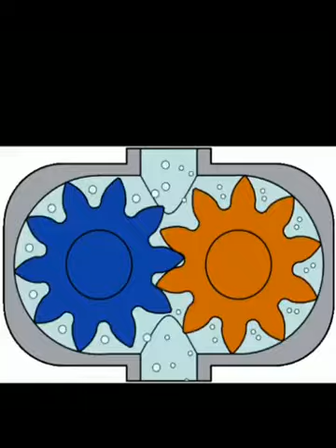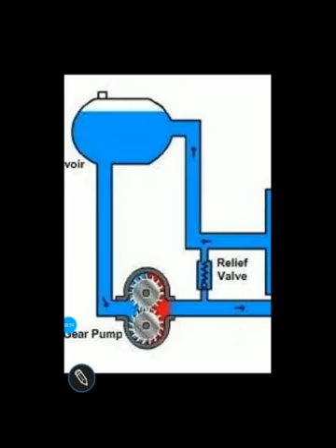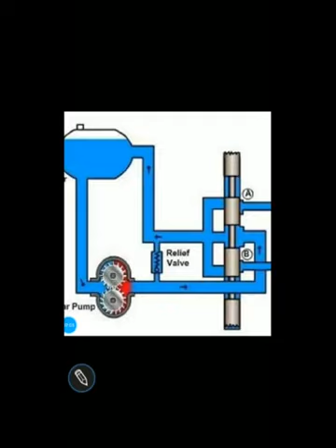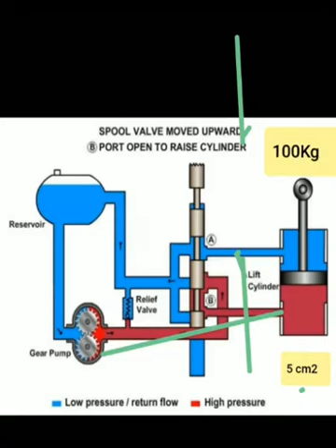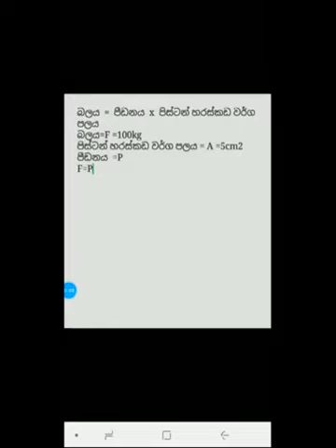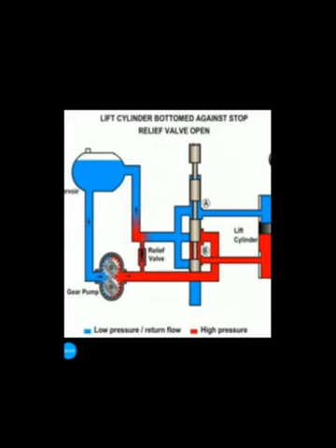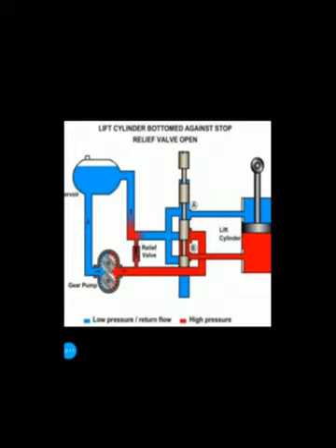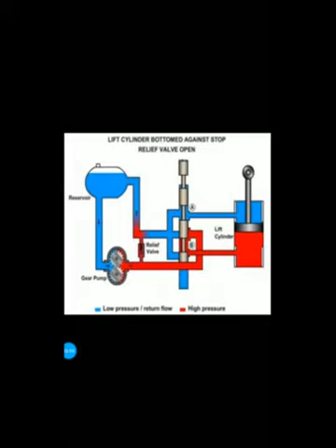Hydraulic system pressure